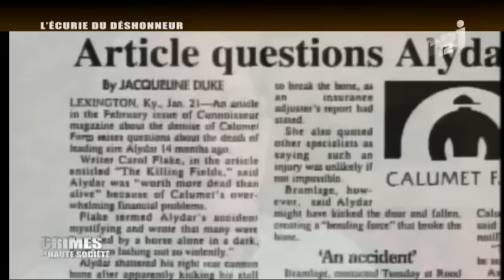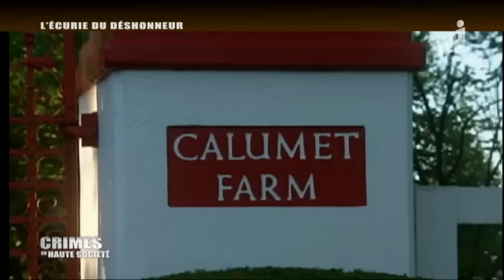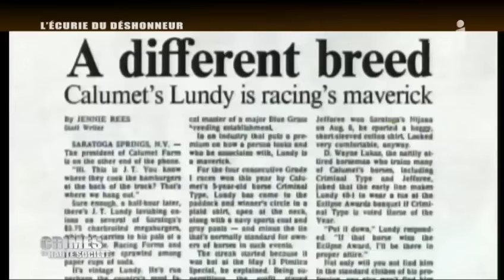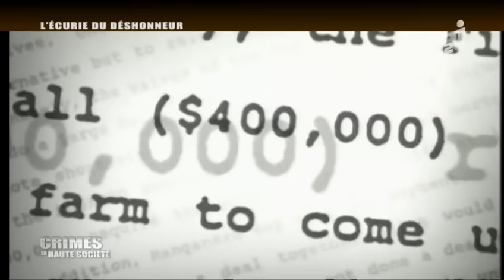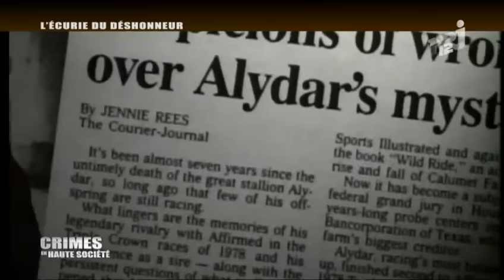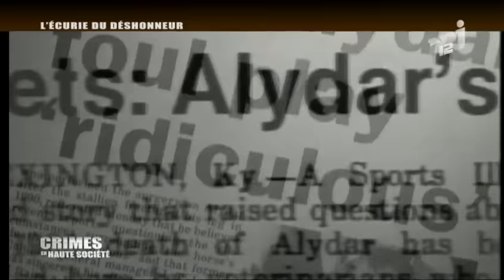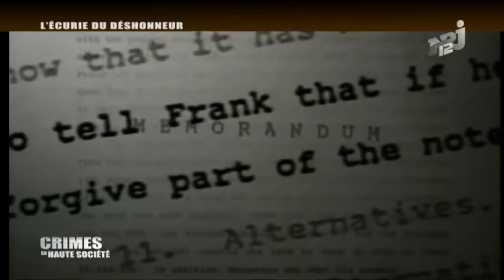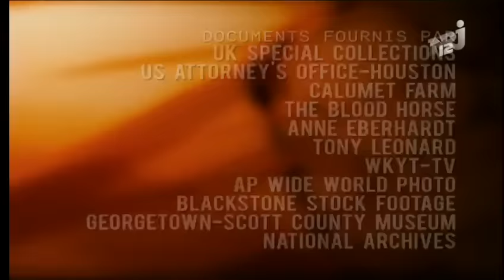Crimes En Haute société - L' Ecurie Du Déshonneur